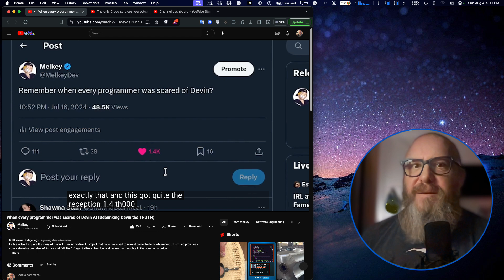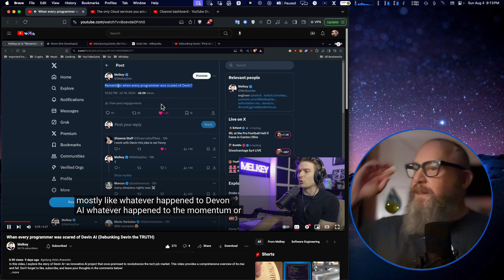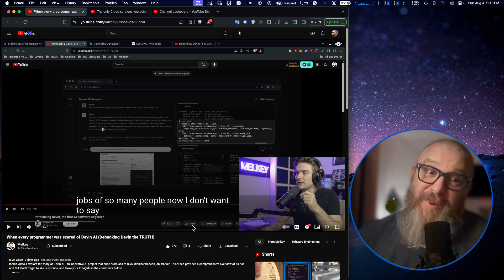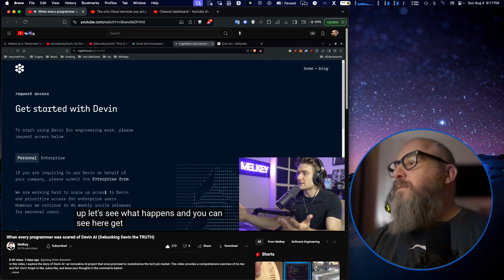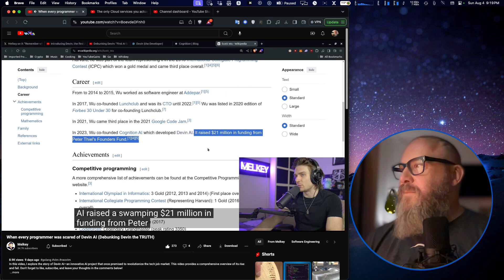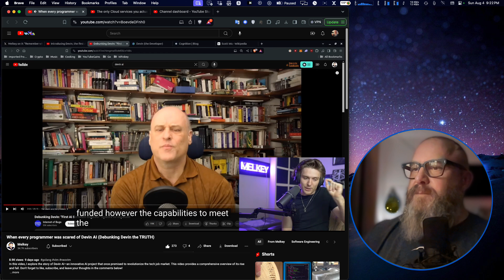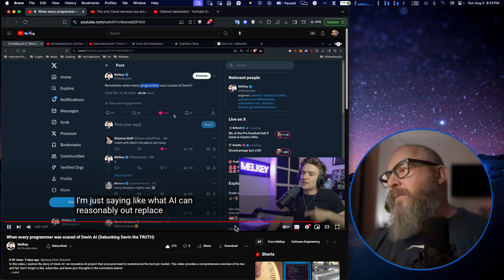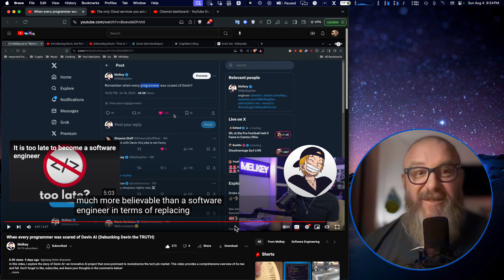Software Devs: Why Didn't Devin AI Steal Our Jobs?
When every programmer was scared of Devin AI (Debunking Devin the TRUTH)

Let me help you with your KMP project!

• 1) This video has no negative impact on the original works
• 2) This video is also for teaching and inspirational purposes.
• 3) It is transformative in nature.